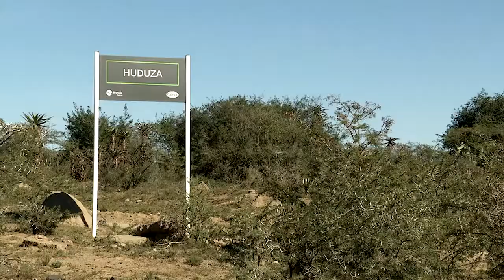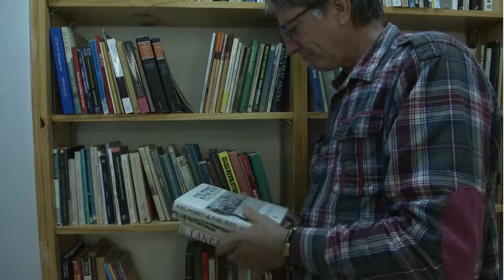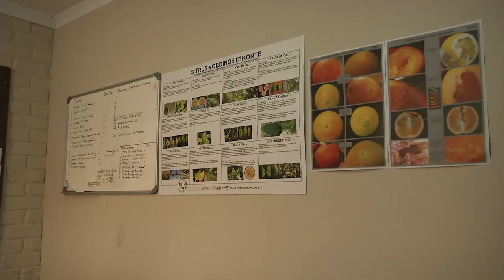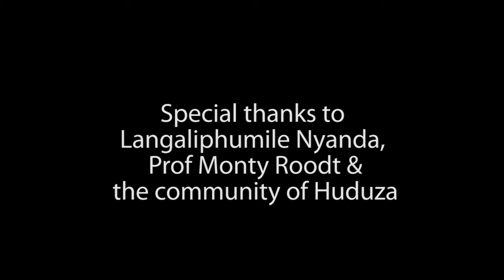LAND futures - Yet to bear fruit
OUR LAND, OUR STORIES OUR FUTURE
‘What would a land reformed Eastern Cape look like?’

The 'Land Futures' videos explore land histories and reform opportunties of five different land parcels in the Tyume Valley/Catchment near Hogsback in the Eastern Cape.  This 2019 video series is part of a larger land reform research process which includes the complementary 2018 'Land Stories' video series.
The work is undertaken by the University of Fort Hare’s Hunterstoun Centre Heritage Hub and generously funded by NIHSS. All the videos have been made by Rhodes Journalism and Media Studies students.

Production by Nelisa Kom and Tumelo Thamaga